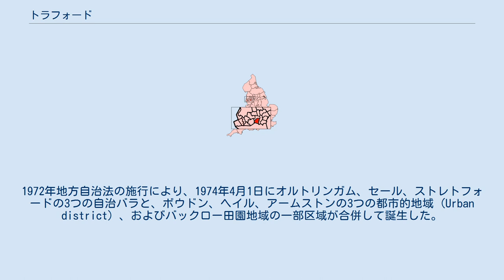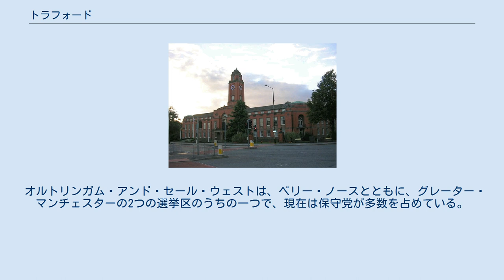トラフォード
グレーター・マンチェスターの大都市バラ
トラフォード (英: Trafford) は、イングランド北西部の大マンチェスタ州に属する行政区（都市バラ）。
推計人口は211,800人 (2006年) 、面積は41平方マイル (106 km2)である。
区域にはオルトリンガム、パーティントン、セール、ストレトフォード、アームストン等の地区がある。
1972年地方自治法の施行により、1974年4月1日にオルトリンガム、セール、ストレトフォードの3つの自治バラと、ボウドン、ヘイル、アームストンの3つの都市的地域 (Urban district) 、およびバックロー田園地域の一部区域が合併して誕生した。
これらの自治体はすべて、かつてはチェシャーに属しており、ランカシャーに属していたストレトフォードやアームストンとは離れていた。
サウス・トラフォードからノース・トラフォードへ向かってマージー川が流れる。
歴史的にはマージ―川はランカシャーとチェシャーの両歴史的カウンティの境界であった。
 トラフォード地区には、新石器時代や青銅器時代、そして古代ローマ人の活動の形跡が残るなど、長い歴史を持つ。
これらの過去の遺跡の中には2つの城塞が含まれ、うち一つは古代記念物に指定されており、さらに指定建造物に指定されたものを含めると、その数は200を超える。
19世紀後半に鉄道の敷設と共に街は大きく変貌し、人口が急増した。
マンチェスター・ユナイテッドFCとランカシャー・カウンティ・クリケット・クラブの本拠地であり、2002年以来帝国戦争博物館北館が置かれている。
 世界初の工業団地であるトラフォード・パークや大型の郊外型商業施設のトラフォード・センターがあり、失業率を抑えて強い経済力を維持している。
シティ・オブ・マンチェスターから離れた位置にありながら、トラフォードはグレーター・マンチェスター内で唯一、週間所得が全国平均を上回る地区である。
社会的には、オールド・トラフォードやストレトフォードに代表されるような労働者階級の居住する地区とボウドンやヘイルのような中流階級の地区が共存する。
 オルトリンガム・アンド・セール・ウェストは、ベリー・ノースとともに、グレーター・マンチェスターの2つの選挙区のうちの一つで、現在は保守党が多数を占めている。